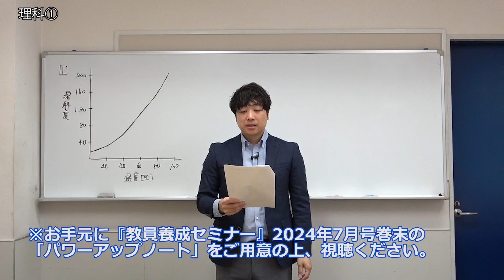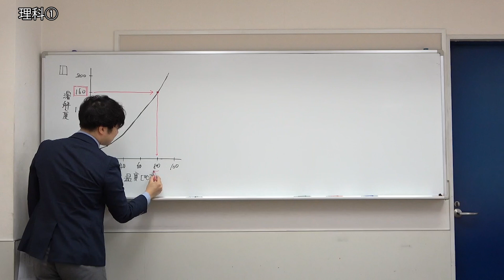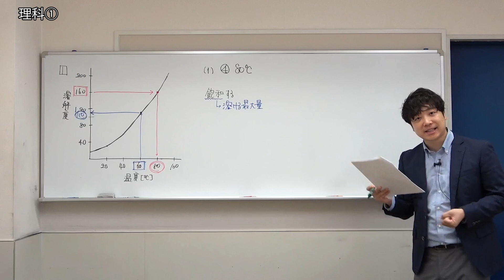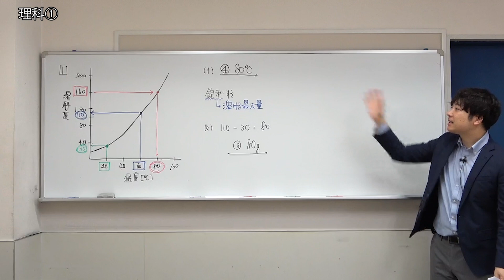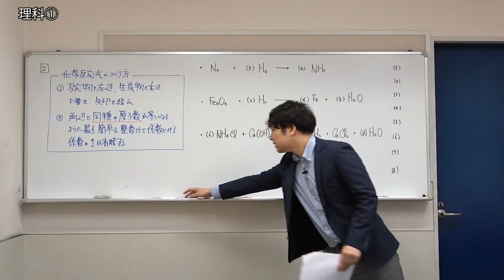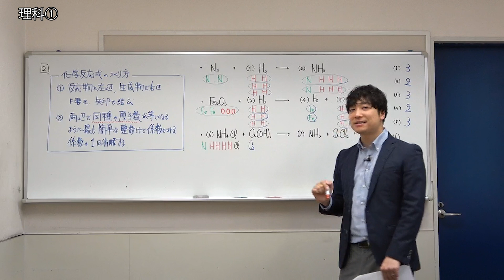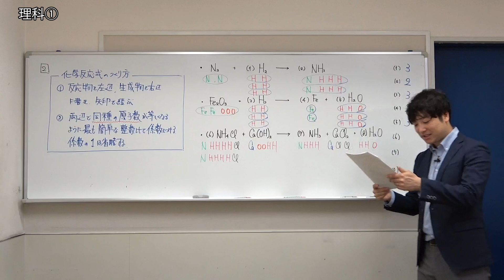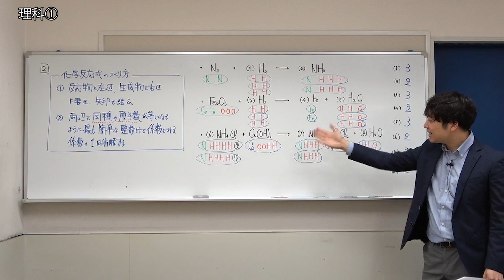【教員採用試験】一般教養トレーニング動画 物質の状態と変化【教セミ2024年7月号】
講師：三宅亮平（大学受験ナビオ）
テーマ：物質の状態と変化